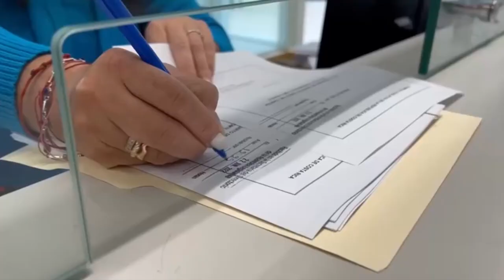Presentan proyecto para que Conte Burica sea un distrito